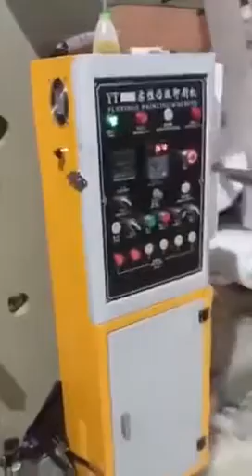امبريمونت 2 ألوان و دوبل بيست مجمولة من كلش النوعية في الطباعة، و الجودة في قطع غيرها 0560999701